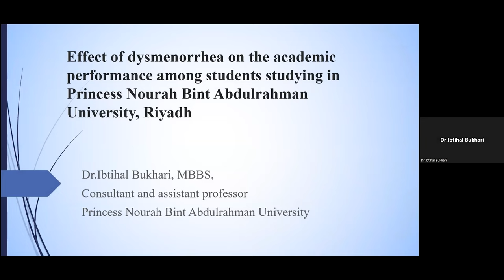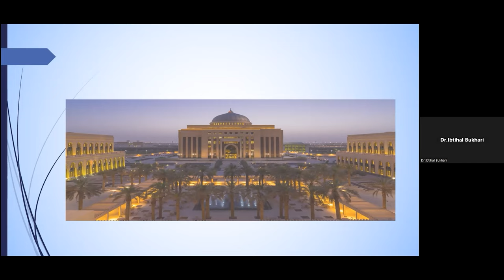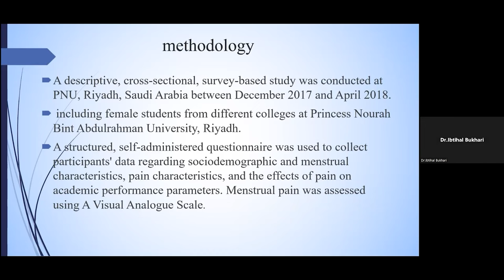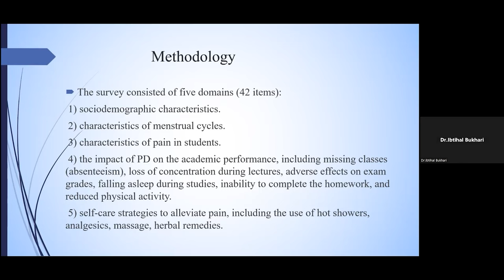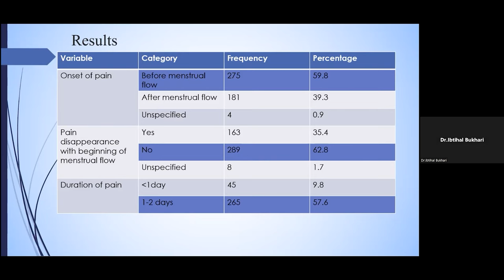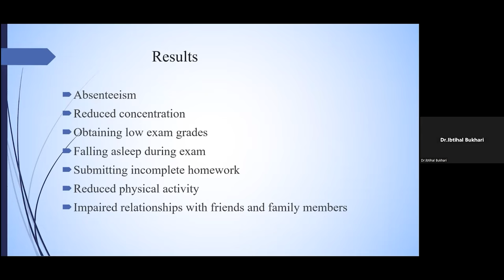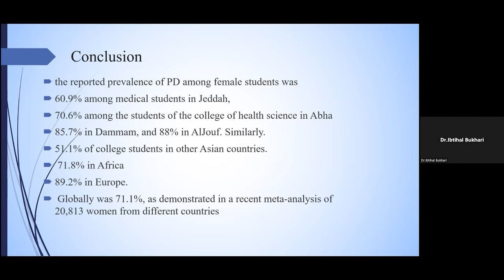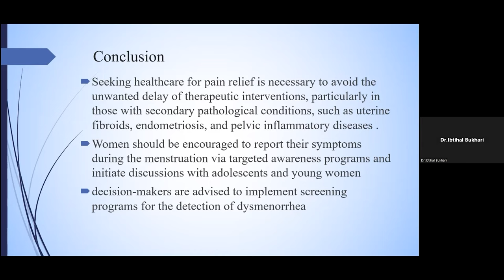Effect of dysmenorrhea on the academic performance among students studying..| Global Healthcare 2022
Presentation Title: Effect of dysmenorrhea on the academic performance among students studying in Princess Nourah Bint Abdulrahman University, Riyadh
Speaker Name: Ibtihal Bukhari

The 2nd International Webinar on Global Healthcare and Nutrition is Organized by Scientex conferences during November 24-25, 2022 focused on the theme “Exceeding the Vision of Healthcare”. The forum is initiated to create meaningful partnerships with 100+ Global Healthcare and Nutrition experts.